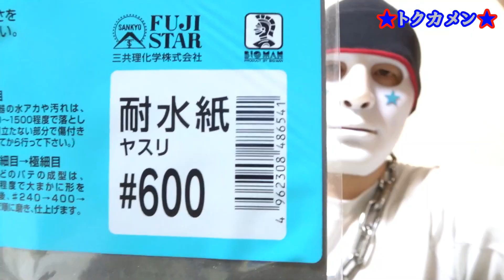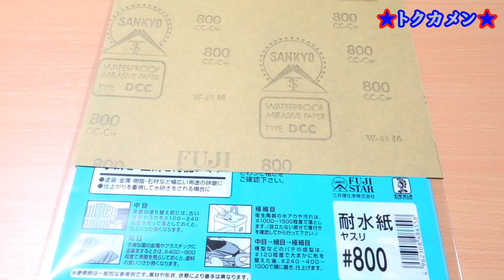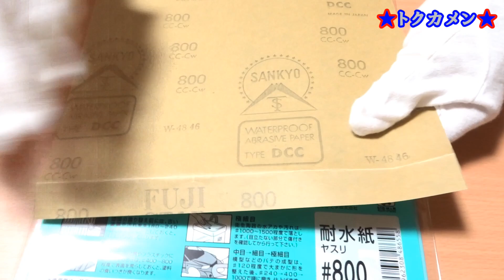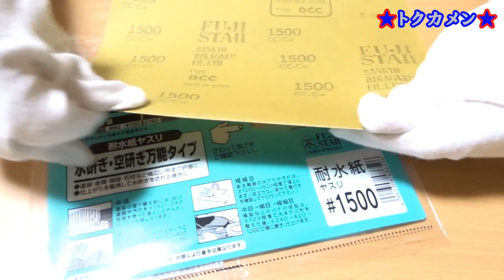ハサミの鏡面仕上げに耐水紙ヤスリ（耐水ペーパー）で磨く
FUJI STARの耐水紙ヤスリ（耐水ペーパー）６００番と８００番と１５００番を使ってハサミを鏡面仕上げしてみました。